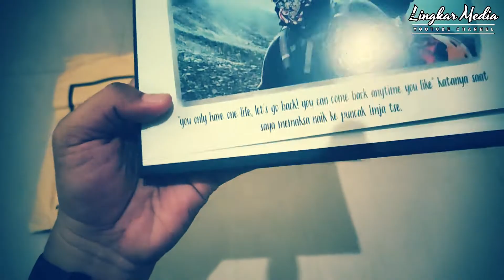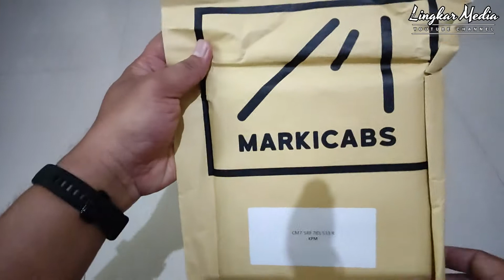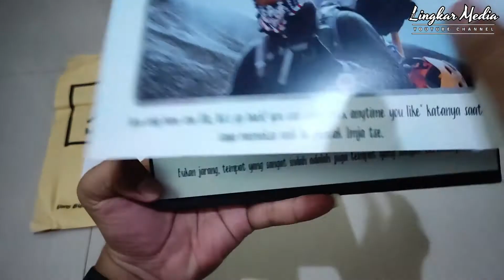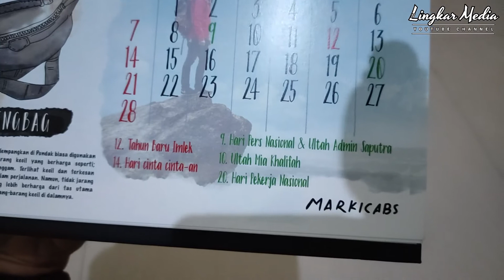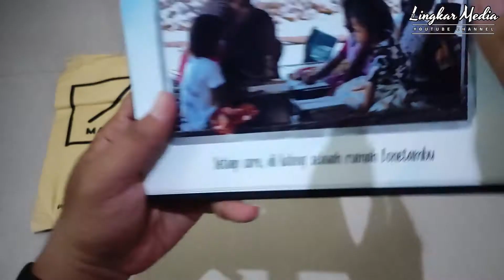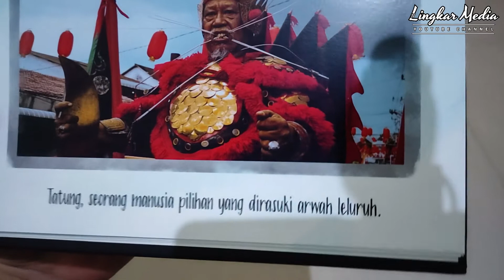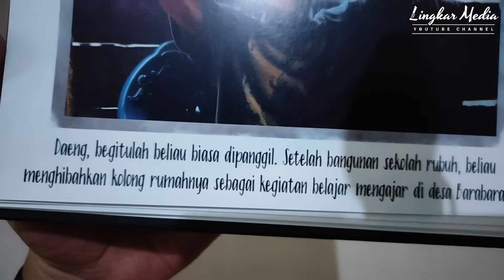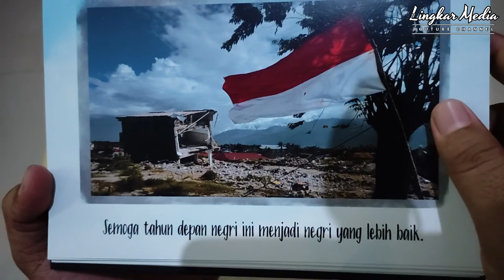ULAS PRODUQ! Kalender Hedon Markicabs. Goks!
KALENDER HEDON MARKICABS!

02:00  Langsung ke review Kalander Hedon

Kalender Meja Premium Markicabs yang bisa mengingatkan mu pada suatu momen.
Spesifikasi:
Ya semacam kalender meja